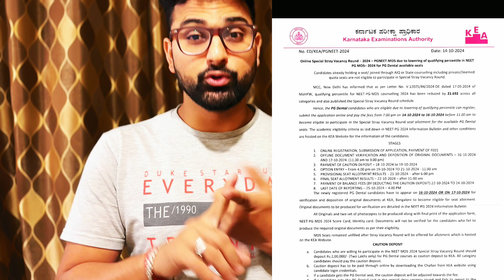Mds revised cutoff counselling